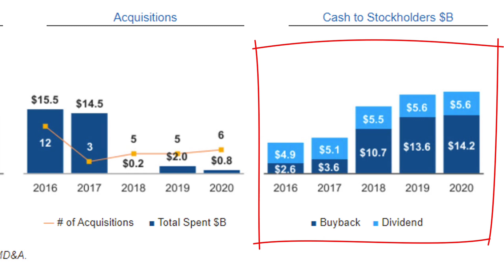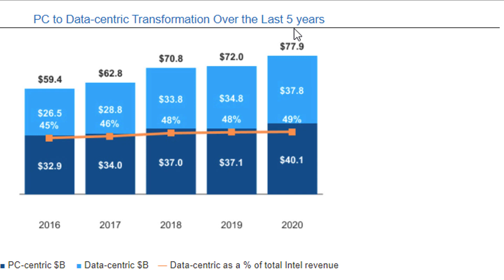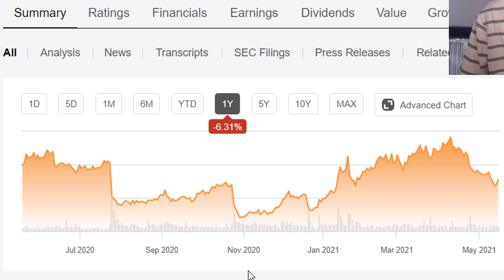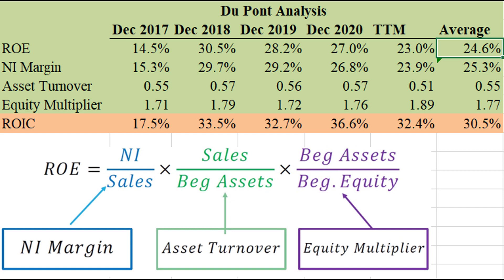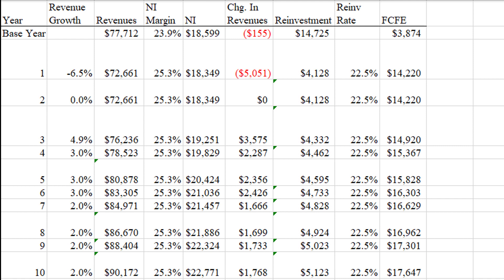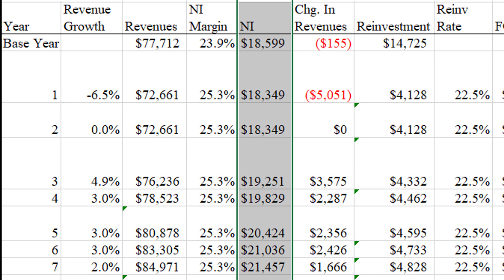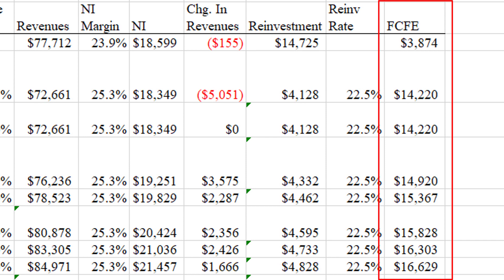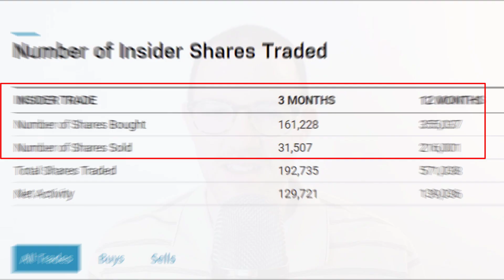Intel (INTC) Stock Analysis May 2021 [Is $INTC a Buy?]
Is Intel (INTC) stock a buy? In this video I analyze Intel’s stock (INTC). Using financial statement analysis and an intrinsic valuation model, I decide whether it’s a good time to buy Intel (INTC) stock.

0:00 – Introduction to Intel’s Business & Stock
4:03 – Intel Balance Sheet & Profitability
5:31 – Intrinsic Valuation using FCFE Model
9:41 – Intel Insider Trading & Conclusion

Interest Coverage Ratio = (Earnings before Interest and Taxes) / Interest Expense

Dividend Yield = Dividends per share / Stock Price

Days in Inventory = 365 / Inventory Turnover Ratio

Inventory Turnover Ratio = (Cost of Goods Sold) / (Average Inventory)